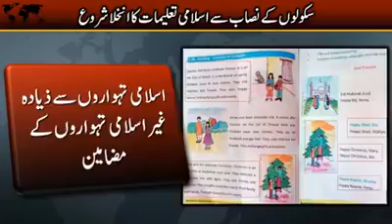April 4, 2017